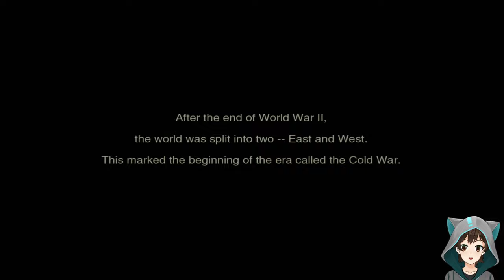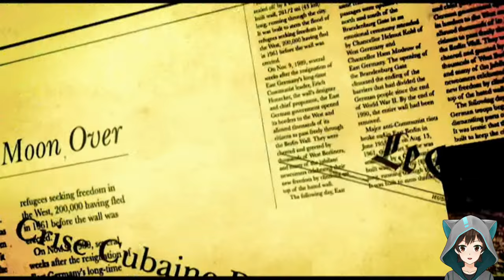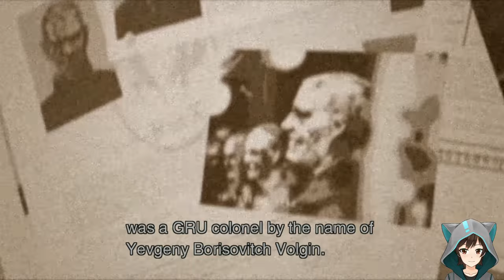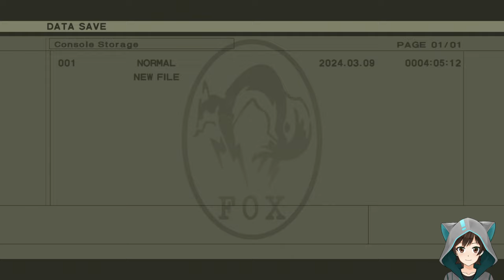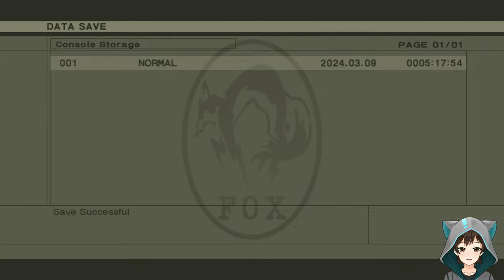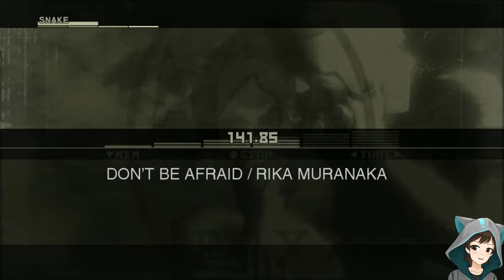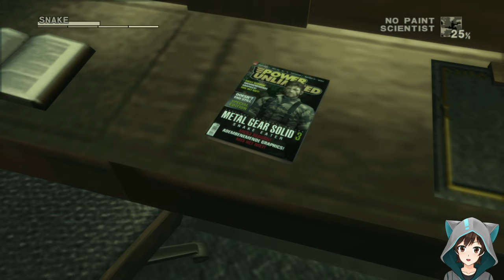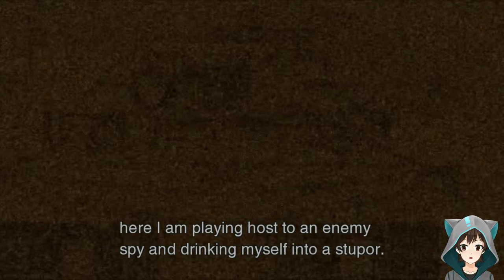[PS5] Metal Gear Solid 3: Snake Eater - 1/2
Normal difficulty playthrough.

00. Start - 00:00
01. Virtuous Mission - 03:34
02. Rescue Sokolov - 1:05:57
03. Operation Snake Eater - 2:04:01
04. Meet with ADAM - 2:39:00
05. Relay Station - 3:37:17
06. Ocelot and Caves - 4:36:45
07. The Pain - 5:23:53
08. Warehouse - 5:42:21
09. Graniny Gorki Lab - 6:26:14
10. The Fear - 7:32:17